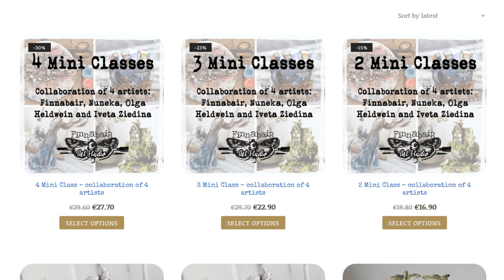FB live with Finnabair, Iveta, Nuneka and Olga - Class Q&A and crafty hangout!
The BUNDLE OFFER on the classes is active till the end of September - Check the classes out here: